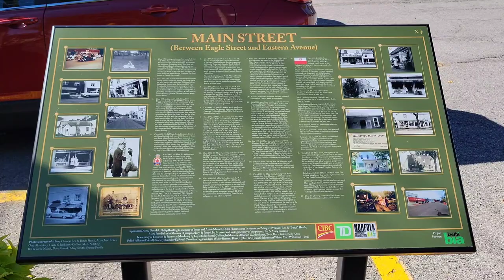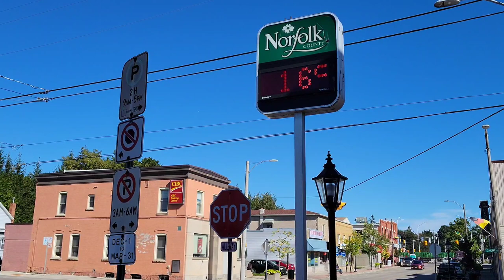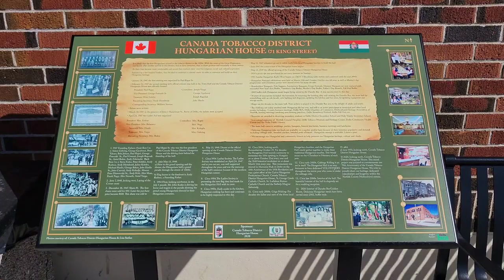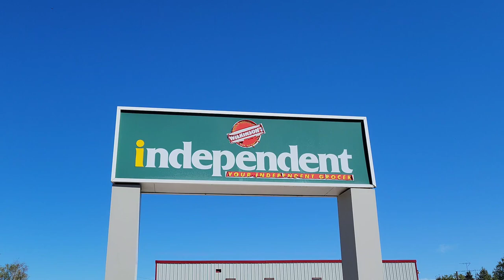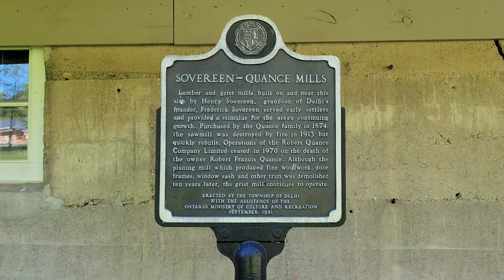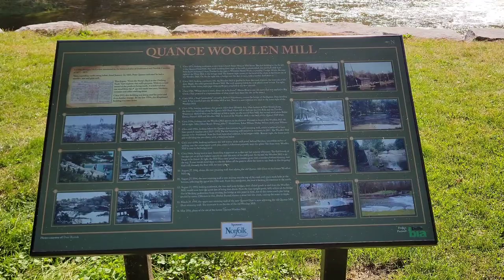A Tour Through Delhi, Ontario, Canada 🇨🇦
Join me as I explore Delhi within Norfolk County in Southwestern Ontario, Canada. Check out the businesses along Main Street, Tobacco Museum, Quance Park and Centennial Park. Come visit Delhi, Ontario, Canada!

Chapters:

0:00 - 1:49 Main Street
1:49 - 2:55 King Street
2:55 - 3:55 Other Attractions
3:55 - 4:22 Delhi Sports Complex
4:22 - 5:48 Quance Park
5:48 - 6:31 Centennial Park